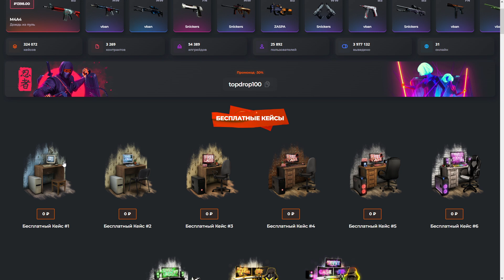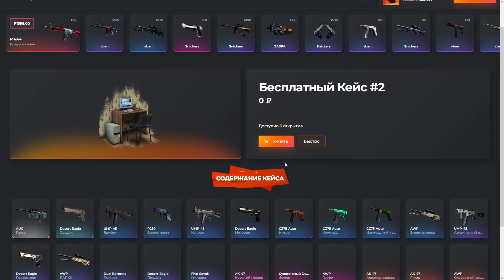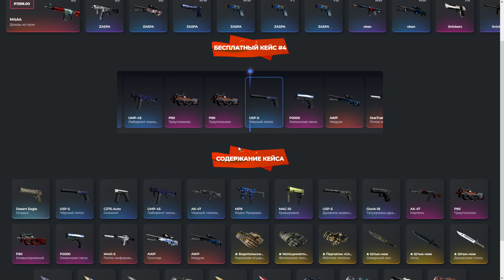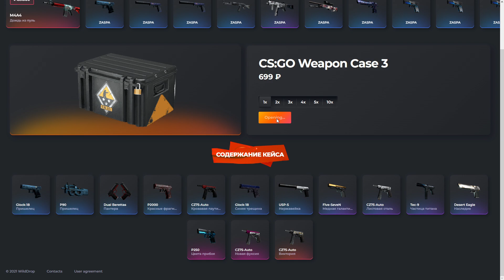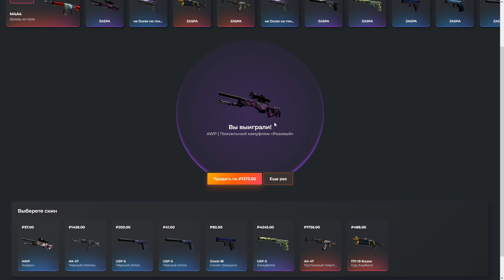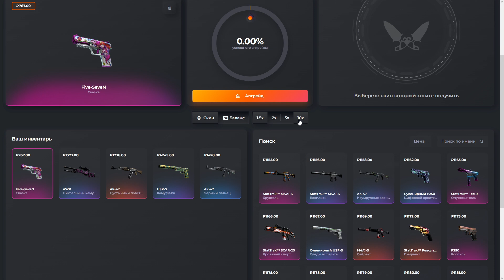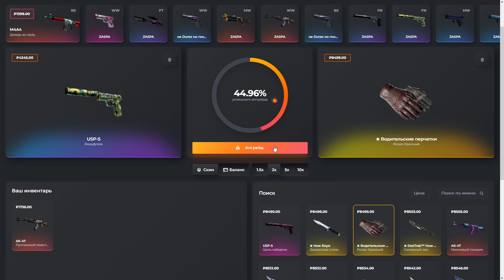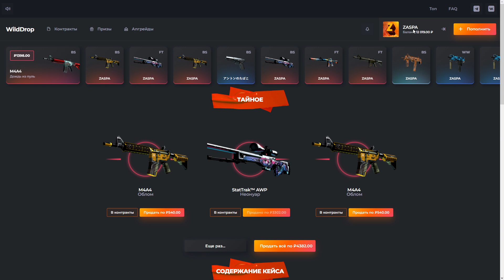ВЫБИЛ ПЕРЧАТКИ | ИЗИ ОКУП С 5.000р +РОЗЫГРЫШ